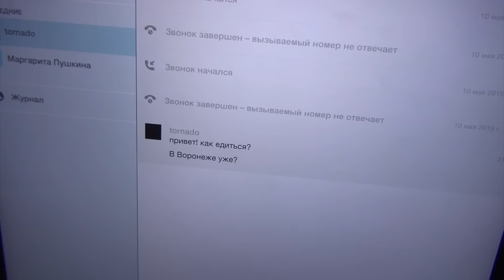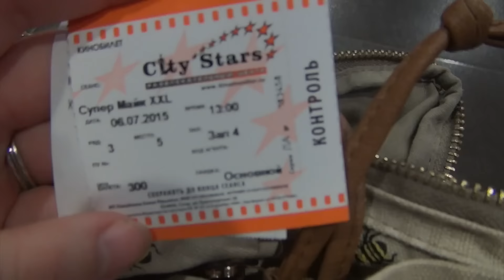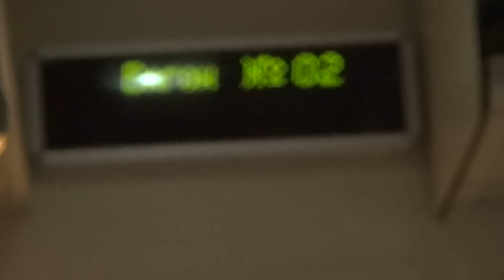АДЛЕР ❤ / Поездка одной ( 18 Дней уюта )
Привет! С 29 июня по 20 июля я не была дома,а ездила самостоятельно в Адлер (г.Сочи). 2 дня дороги из Питера,и мы на месте!
Это видео сделала,чтобы вы смогли полюбоваться красотами6ну и немножко окунуться в мой отдых.
Скоро,отдельной частью, будет видео из Олимпийского парка :)

Мой инстаграм - milkstr
ask.fm/milkstr